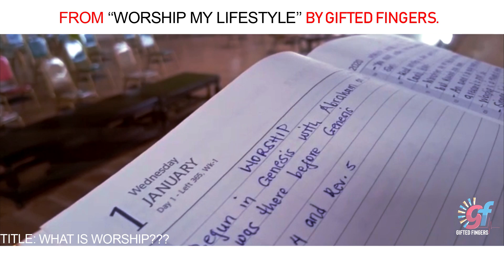What is 'WORSHIP' By Gifted Fingers